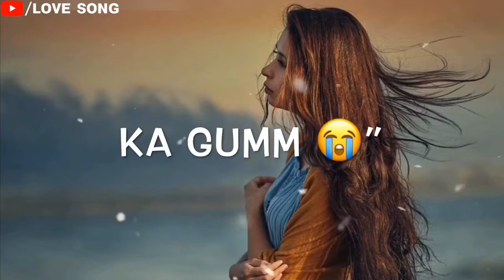💔BAHUT AAYIEN GAYI YAADIEN FEMALE SONG WHATSAPP STATUS VIDEO💔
whatsapp video,
whatsapp status,
whatsapp song,
Sad Status,
breakup status,
bewafa status,
heart Toching Status,
heartbroken status,
Abhi Creation,
Abhi Creations,
sad status,
hindi
sad whatsapp status video song hindi,
new whatsapp status video song2019,
Whatsapp status,
whatsapp status,
Status Video's Romantic WhatsAppStatus,
bewafa song
romantic songs
romantic love story
whatsapp status,
new Punjabi sad song,
Punjabi sad
best love Breakup whatsapp statusvideo,
best heart touching whatsapp statusvideo,
Crying video
30 second whatsapp status
30 second sad status video emotional whatsapp staus video